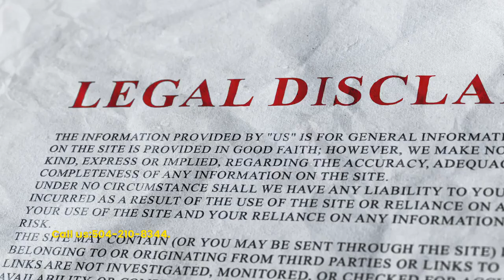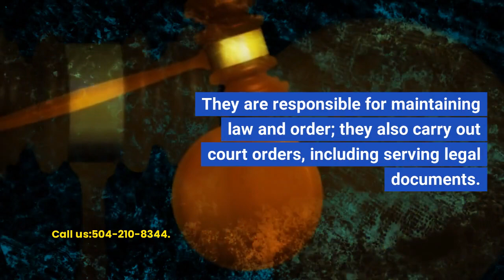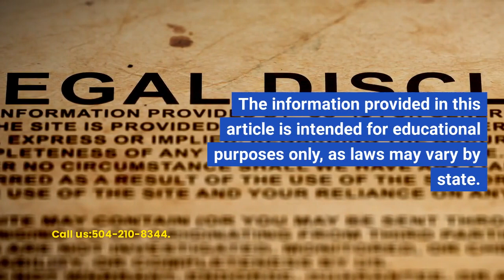Can Anyone Serve Papers in Louisiana?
Serving legal papers, such as a summons or complaint, is a critical aspect of the legal process. It must be done correctly, efficiently, and within the guidelines of the law. In Louisiana, individuals authorized by the courts can serve papers, including process servers, sheriffs, and constables. But what about other individuals? Can anyone serve papers in Louisiana? Let’s explore this topic in detail.
First things first, what does it mean to serve papers? Serving papers involves delivering documents, like a notice of a lawsuit, to the relevant party as a notification that legal action has been initiated against them. In Louisiana, only authorized individuals can serve papers. These individuals include process servers, who are appointed by the court, and sheriffs and constables who are authorized to serve papers.
Process servers are individuals hired by attorneys or individuals to serve papers to an individual, business, or organization. They must be court appointed and authorized to work in the state of Louisiana. They must also follow strict guidelines about who can be served and where the documents can be served within the state. They will also provide proof of service, which is a signed affidavit stating that the papers have been delivered.
Sheriffs and constables are also authorized to serve papers in Louisiana. Sheriffs are elected officials in each parish within Louisiana. They are responsible for maintaining law and order; they also carry out court orders, including serving legal documents. Constables, on the other hand, serve in a similar capacity, but their jurisdiction is limited to specific areas within a parish.
It is important to note that individuals cannot serve legal papers themselves. This is because they are not authorized by the court to do so. Additionally, serving papers incorrectly can lead to legal issues, and the consequences can be severe.
Serving legal papers is a critical part of the legal process in Louisiana. It ensures that the relevant party is notified of ongoing legal action against them. In Louisiana, only authorized individuals, such as process servers, sheriffs, and constables, can serve papers. It is essential to follow the guidelines set forth by the court to ensure that the papers are served correctly. Attempting to serve papers yourself can lead to legal complications, so it is best to leave it to the professionals.
Please note that we are not legal professionals. We highly recommend seeking the advice of a qualified attorney in your local area for specific legal guidance. Our services are solely focused on legal process service for litigation purposes.
Sources :
Understanding the Legal Process , Louisiana Law Help
Louisiana rules of civil procedure , ServeNow
Louisiana State Legislature